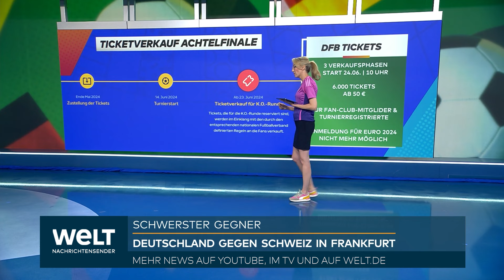FUßBALL-EM: Neue Tickets für die K.O. - Runde! Deutsche in den Startlöchern!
Fußballfieber in Deutschland! Heute Abend trifft die deutsche Nationalmannschaft im dritten Spiel auf die Schweiz. Trainer Julian Nagelsmann hält an der bewährten Aufstellung fest, trotz gelb vorbelasteter Spieler. Die Mannschaft bereitet sich intensiv vor, mit einem klaren Tagesablauf und hoffentlich erfolgreichen Ritualen. Spannend: Es gibt tatsächlich noch Tickets für das Spiel, aber nur für registrierte Fanclub-Mitglieder. Wie wird das Spiel ausgehen? Unsere Expertin tippt auf einen knappen Sieg. Seid dabei und fiebert mit!